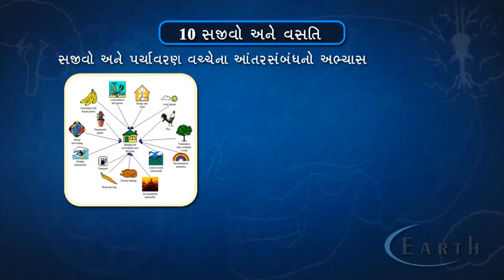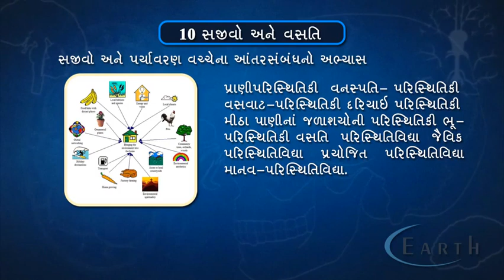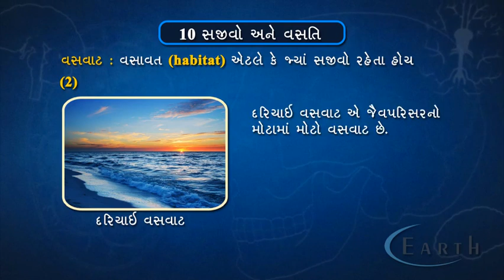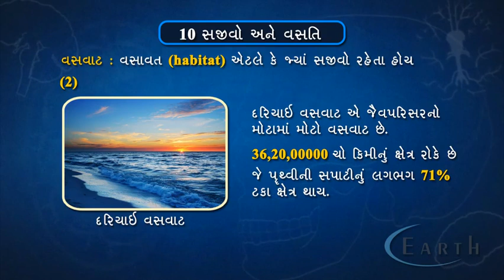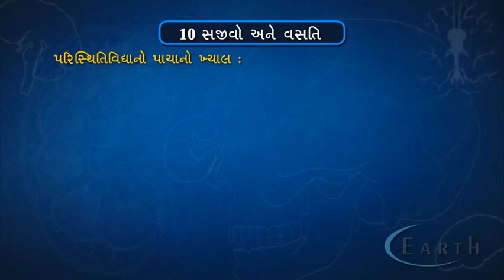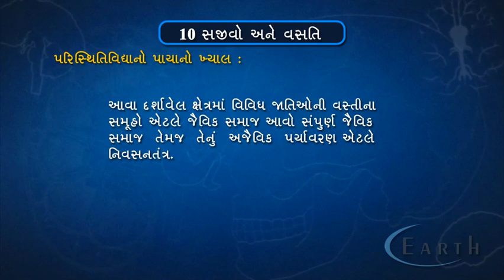Organisms and Population | સજીવો અને વસતિ | 12th science biology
Organisms and Population
સજીવો અને વસતિ
12th science biology

Organisms and population video Lecture of Biology for NEET by MAQ Sir.MAQ Sir is known for his unique, focused and simplified NEET teaching to bring to students an easy and analytical methodology towards NEET.